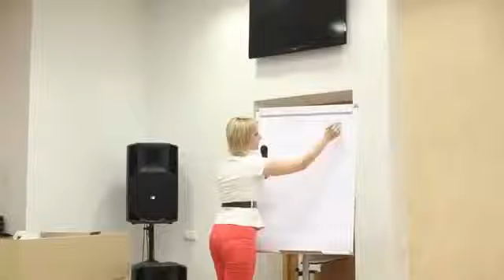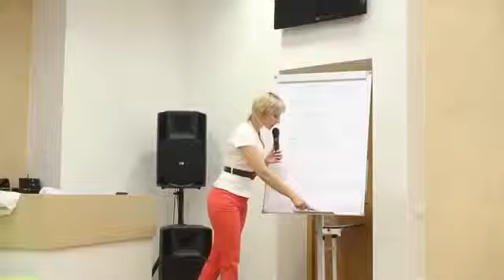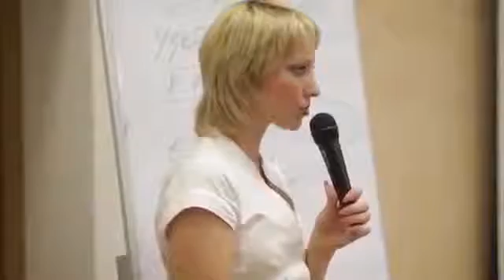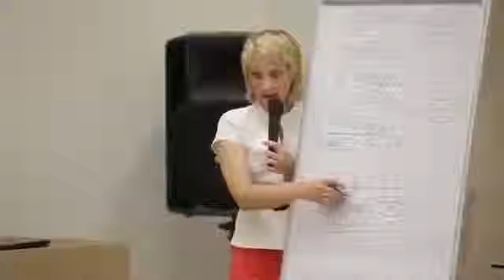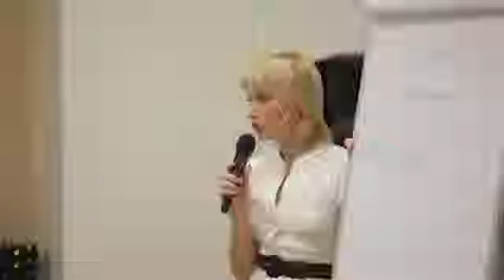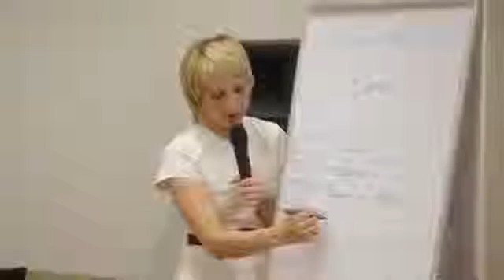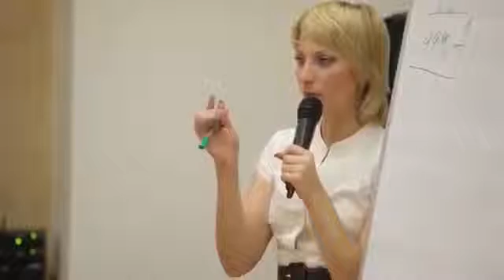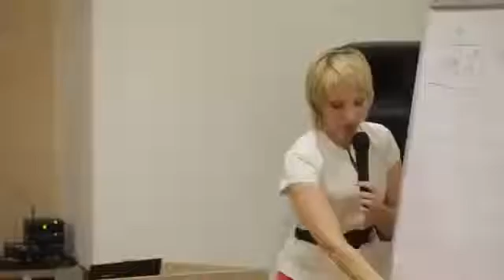ALIVEMAX ! Презентация и очень сильные результаты !!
skype zina-biz
Спреи - это сегодня самая прогрессивная форма «доставки» питательных веществ, витаминов и
микроэлементов в организм. Благодаря направленному распылению все питательные вещества
моментально попадают в кровеносную систему через слизистую оболочку рта. Их усваимость повышается до 98%!
В очень короткий период времени Вы вновь почувствуете мощный прилив сил и будете радоваться каждому дню!
Потрясающие результаты огромного количества людей во всем мире уже показали эффективность этого уникального продукта.
Это подтверждается и медицинскими документами.
А состав - это просто настоящая природная кладовая!
Будьте здоровы и богаты!
С удовольствием поделюсь информацией.
Мой скайп - zina-biz